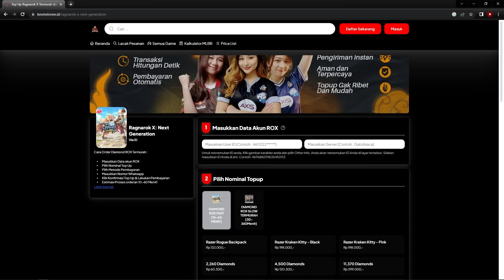BOCORAN 6 MAP DAN 24 MONSTER BARU DI UPDATE LEVEL 140 EINBROCH | RAGNAROK X NEXT GENERATION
di Video ini akan dibahas tentang guide BOCORAN 6 MAP DAN 24 MONSTER BARU DI UPDATE LEVEL 140 EINBROCH | RAGNAROK X NEXT GENERATION

10 Nyanberry = Rp3,600
40 Nyanberry = Rp13,400
125 Nyanberry = Rp41,000
210 Nyanberry = Rp66,100
430 Nyanberry = Rp133,100
900 Nyanberry = Rp274,900
2300 Nyanberry = Rp662,300
4800 Nyanberry = Rp1,321,000
4800 Nyanberry x 5 = Rp6,563,000
4800 Nyanberry x 20 = Rp26,255,000

2450 DIAMOND = Rp63,400
4890 DIAMOND = Rp127,000
9590 DIAMOND = Rp253,000
20,020 DIAMOND = Rp506,000
24,900 DIAMOND = Rp625,000
37,390 DIAMOND = Rp937,000
47,100 DIAMOND = Rp1,201,000
50,310 DIAMOND = Rp1,257,000
94,200 DIAMOND = Rp2,402,000
100,610 DIAMOND = Rp2,514,000
235,500 DIAMOND = Rp6,150,000
471,000 DIAMOND = Rp12,300,000
503,000 DIAMOND = Rp12,800,000
1,006,000 DIAMOND = Rp 25,600,000
2,012,000 DIAMOND = Rp 50,140,000